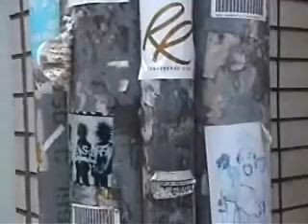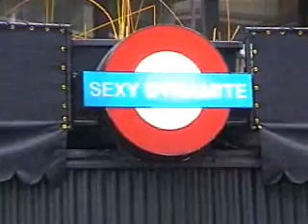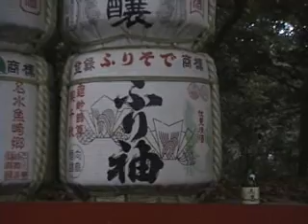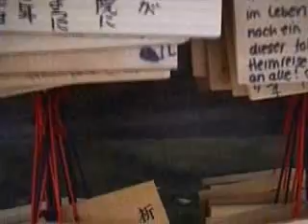Harajuku, Meiji Shrine, 2005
Videos taken on a 2005 business trip.